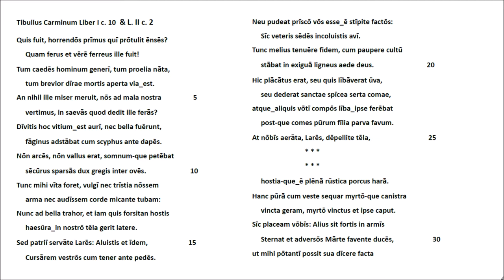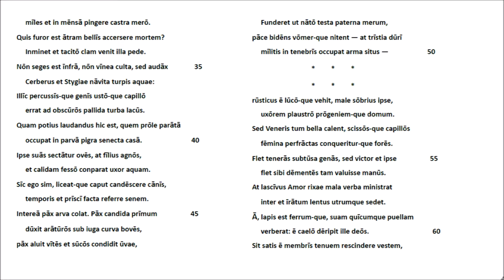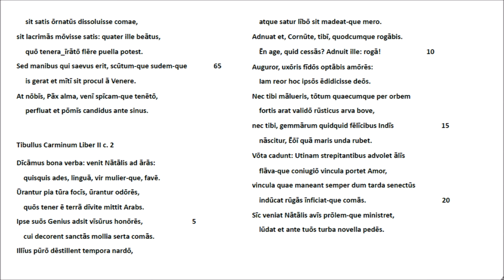Albii Tibulli Liber Primus c. 10 (& L. Sec. c. 2) Lateinische Rezitation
Der lateinische Text folgt der Ausgabe von Rudolf Helm, Akademie-Verlag Berlin, 1958. Nach Punkt und Doppelpunkt lassen wir den folgenden Satz mit einem Großbuchstaben beginnen. Wie in unserer Video-Serie üblich, sind dem Text prosodische Zeichen hinzugefügt.